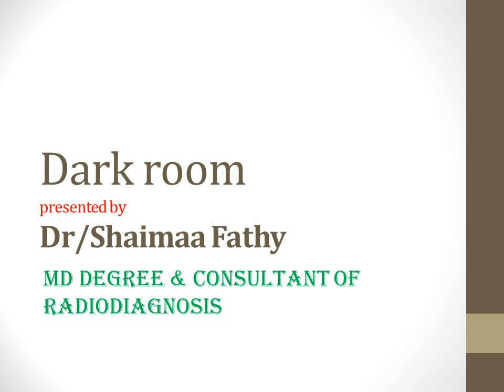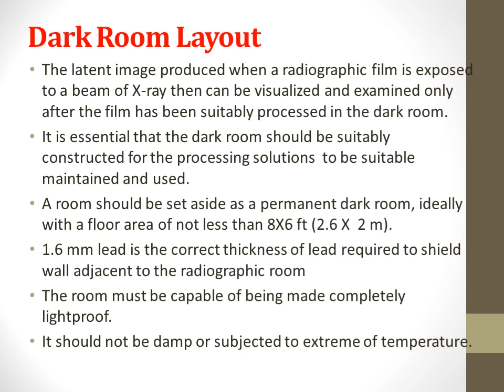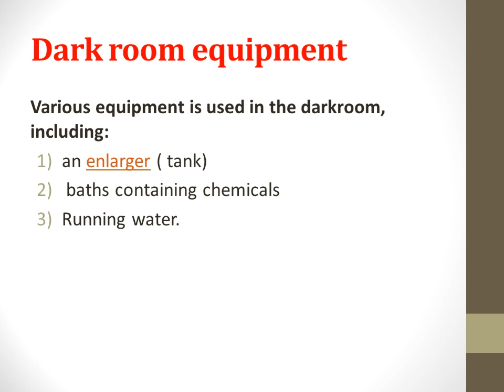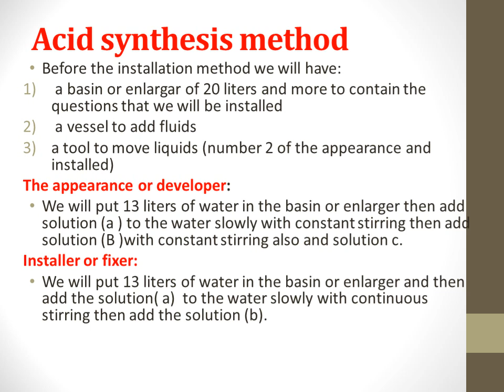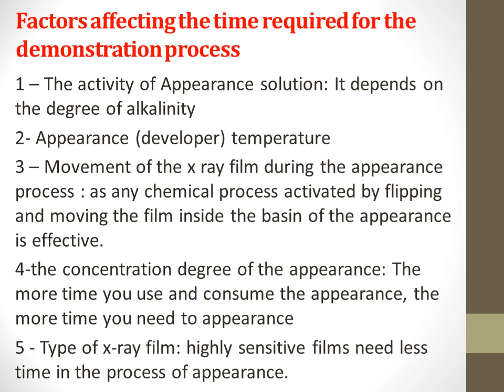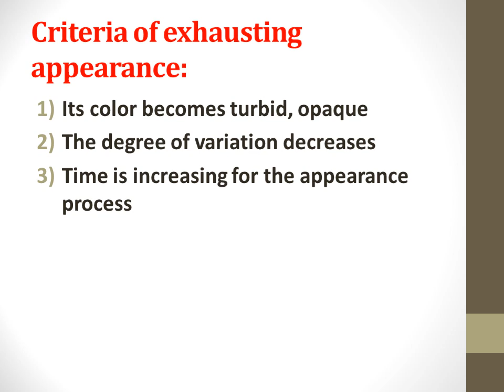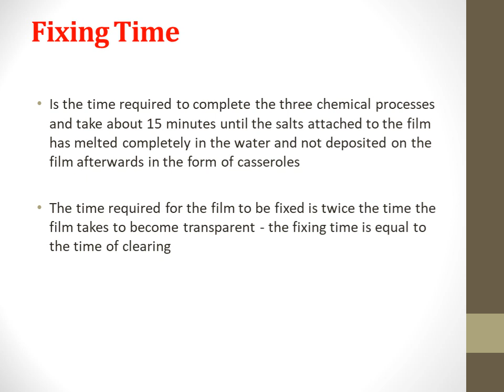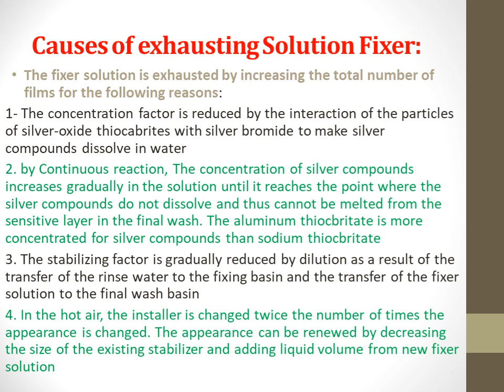dark room 1